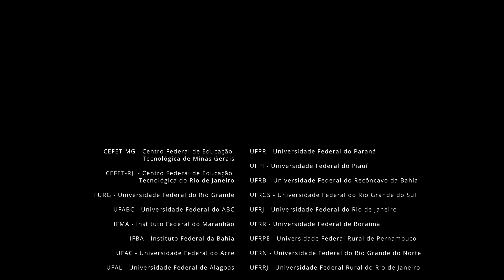Campanha nacional em defesa das universidades públicas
Você já parou para pensar como seria se as universidades públicas não existissem?
Dá um play e conheça um pouco do potencial que a educação
superior pública, gratuita e de qualidade tem para transformar a vida de milhares de pessoas e de toda uma região.
Campanha nacional do Colégio de Comunicadores da Associação Nacional dos Dirigentes das Instituições Federais  de Ensino Superior (Andifes).